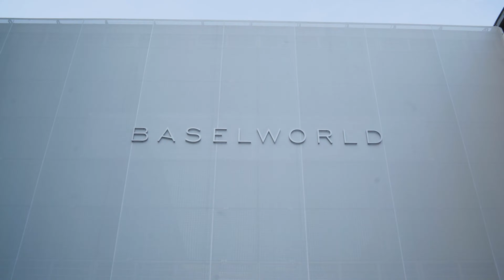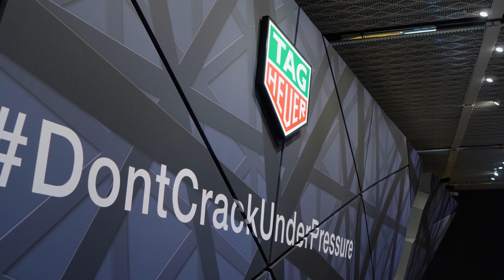Best of Baselworld 2019 LVMH